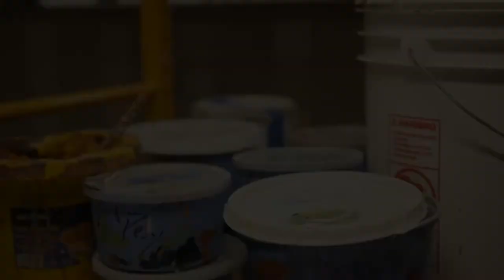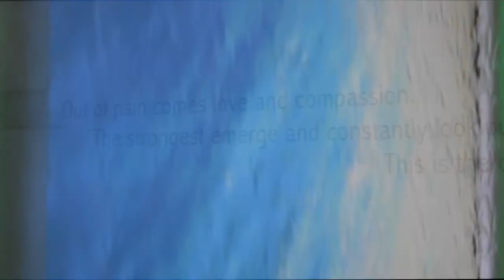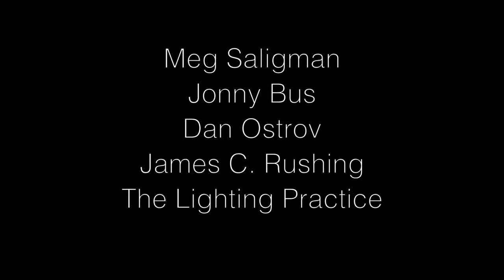Meg Saligman Studio - Woven Sanctuary: A Mini Documentary of Stephen Klein Wellness Center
Woven Sanctuary is a permanent multi-media installation made of light, wood, video, paint, and water at the Stephen Klein Wellness Center located at the heart of North Philadelphia. Much like a woven cloth depends on individual fibers to create something whole, the Stephen Klein Wellness Center thrives through each and every community member. For the art in this lobby and throughout the Wellness Center, pieces of cloth and the stories behind them were shared. The work came to represent an interconnectedness of community. Whether a cherished item of clothing, a washcloth used to wipe a brow, a blanket to warm, or a beloved quilt passed down from a grandmother – from one grows many strong.

This is a collaborative art by Juan Dimida, Daniel Ostrov, Ben Riley, James Rushing, James Tafel Shuster, Stephanie Cole, and Meg Saligman.

Photos and video by Ben Riley Studio